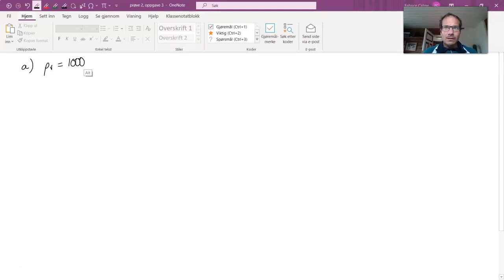R 6 6